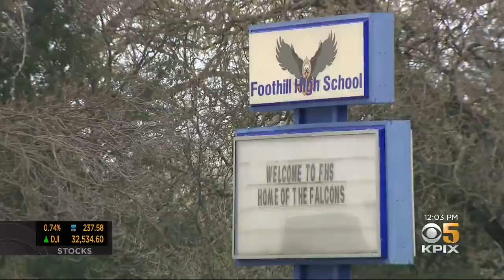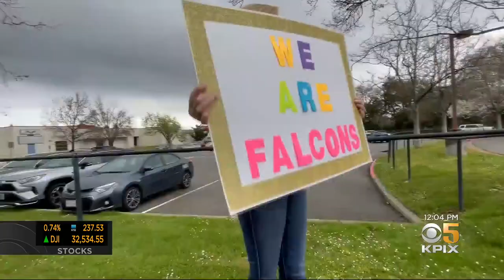Pleasanton School District Welcomes All Levels Of Students Back to Classrooms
Kiet Do reports on teachers and administrators in Pleasanton welcoming students at all grade levels back to school (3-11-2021)